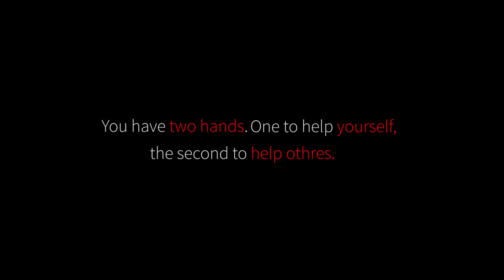Korean Perfect Egg Rolls Recipe | Egg Rolled Omelet Recipe By Grandpa Kitchen